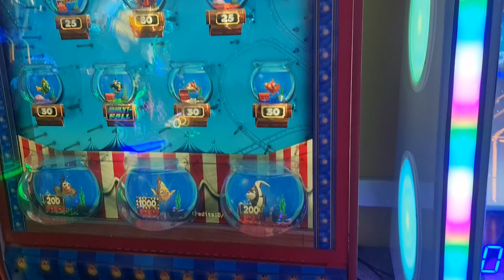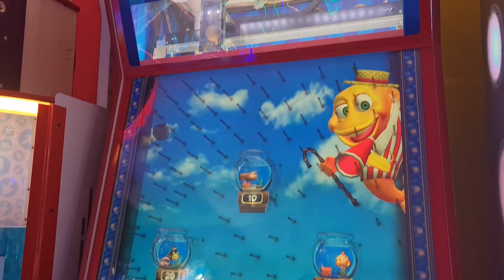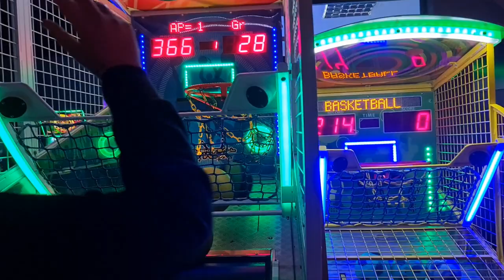Spacer brzegiem morza/ salon gier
Hejka
 Dzisiejszy film składa się z dwóch dni. Wybraliśmy się na spacer plażą w kierunku Ustki. Odwiedziliśmy salon gier.
Miłego oglądania.